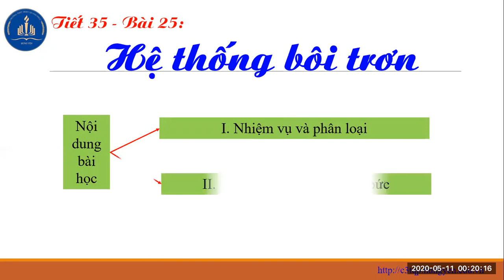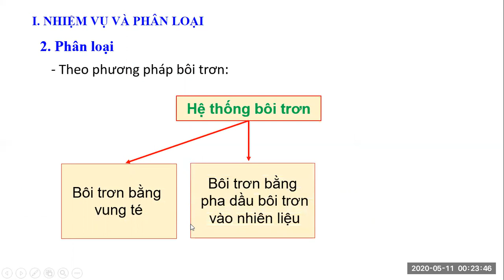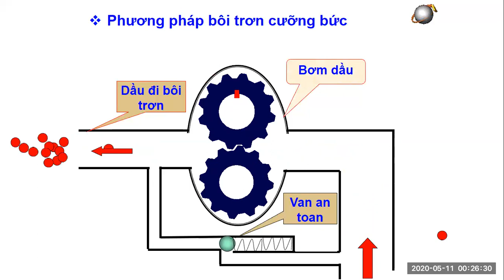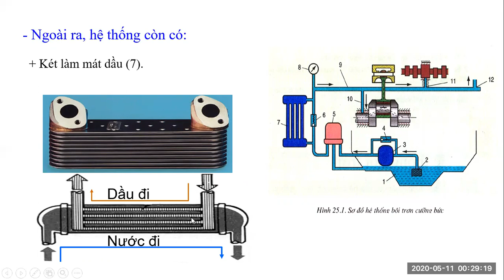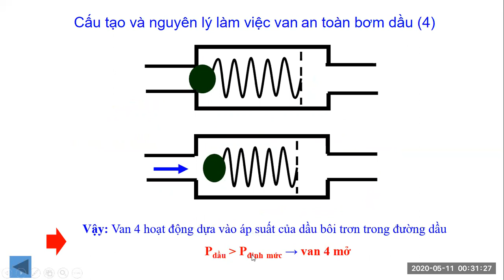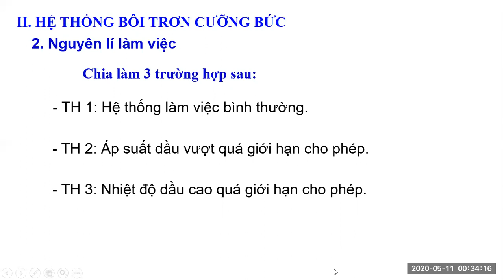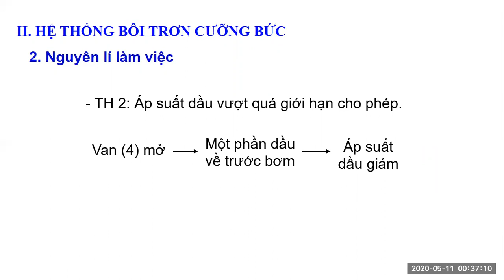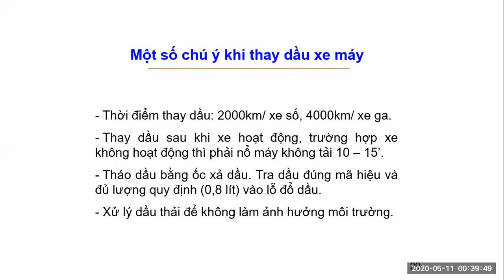11.5.2020.Công nghệ 11-Bai 25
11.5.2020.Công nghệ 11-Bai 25